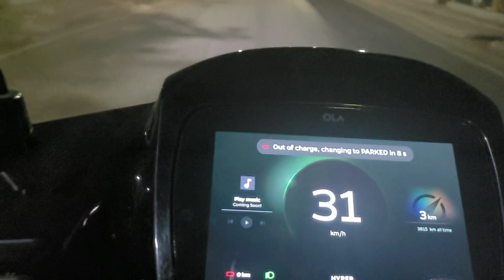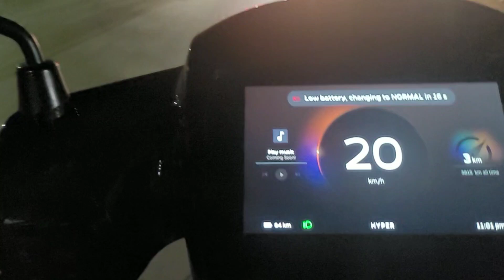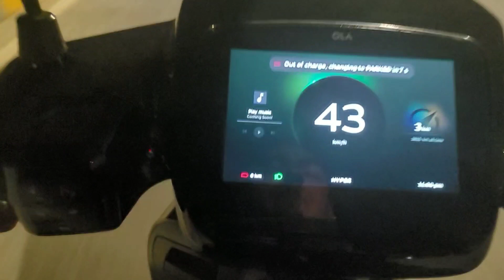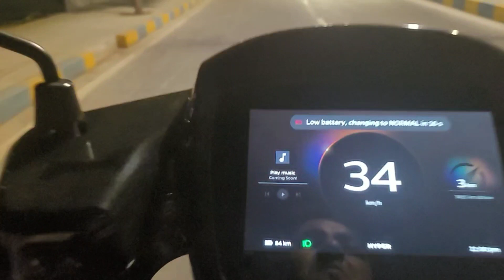OLA ELECTRIC 4000km pe dum tod diya ola ne ho gayi puri tarah se fail full battery hui direct zero😮😫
Ola Electric has launched its S1 and S1 Pro electric scooters at Rs 99,999 and Rs 1,29,999, respectively. These prices are ex-showroom, including FAME II subsidy, but excluding state subsidy.

Claimed range of up to 181km

8.5kW (peak power) motor

Two variants – S1 and S1 Pro

The highly awaited electric scooter from Ola has been launched at an incredibly competitive price tag. Once you factor in the additional benefits from the various state subsidies, the price will be even lower. With the government’s recent announcement that EVs will not be charged road tax, the base Ola Electric scooter could end up costing less than the likes of even the Honda Activa 125 on-road. The company says deliveries are set to begin from October 2021.

Prices with state & FAME subsidy.

Ola S1, S1 Pro: specifications and range

Ola Electric hasn’t achieved this with cutting costs when it comes to the specifications, as the S1 and S1 Pro have an impressive claimed range of 121km and 181km, respectively; these are likely to be ARAI numbers. Both scooters get fixed batteries, with the S1 getting a 2.98kWh unit and the S1 Pro getting a 3.97kWh battery. In comparison, the Ather 450X has a battery capacity of 2.9kWh. Kerb weight figures, meanwhile, stand at 121kg and 125kg.

Powering the Ola Electric scooter is what the company calls a ‘Hyperdrive motor’, which produces a peak power output of 8.5kW. This is significantly more than the 6kW of peak power the Ather 450X puts out. The S1 has a claimed top speed of 90kph, while the S1 Pro will max out at 115kph. Ola is also claiming a best in class 0-40kph acceleration time of 3sec (S1 Pro) and a 0-60kph time of 5sec (S1 Pro), which is comfortably higher than any scooter on sale in India today. Both scooters have an impressive torque figure of 58Nm.

The Ola S1 gets two riding modes – Normal and Sports – while the S1 Pro benefits from an additional riding mode called Hyper, which will likely be the one in which it hits its top speed of 115kph. The Ola Electric scooter uses single-sided suspension and disc brakes, as well as 110/70-R12 MRF tyres, at both ends.

Ola S1, S1 Pro: features and technology

The Ola Electric scooter features a large TFT display that shows a host of information, including navigation. This display also lets you toggle between rider profiles, allowing for individual customisation. Another neat feature is the read-out that lets you see how much CO2 you’ve avoided.

Like other scooters in the segment, this one gets a reverse mode as well. In addition to that, it has a proximity unlock that starts up the scooter as you approach it. The scooter can be used in silent mode or emit a sound that is customisable – this is likely to be done through onboard speakers, similar to the EV from Revolt.

The S1 Pro variant gets a hill hold function, cruise control and voice assistant functions; these aren’t available on the S1. While both, the S1 and S1 Pro, get all-LED lighting, the former is limited to just five body colours, with the Pro getting 10 options.

Ola S1, S1 Pro: charge time

The S1 and S1 Pro come with a portable home charger that can fully charge the scooters in a claimed 4.48 hours and 6.30 hours, respectively. The company has plans to develop an Ola Hypercharger network, which it claims will be “the world’s largest, densest, fastest 2W charging network with 1 lakh locations across 400 cities.” With this charger, the company promises adding a claimed 75km range in 18 minutes.

Ola Electric scooter vs rivals: price comparison

With a starting price of Rs 1 lakh, the Ola electric scooter undercuts Delhi prices of rivals like the TVS iQube (Rs 1.01 lakh), Bajaj Chetak (Rs 1.42 lakh) and the Ather 450 (starts at Rs 1.13 lakh).

Ex-showroom Delhi prices for India’s best-selling scooter, the Honda Activa 6G ranges between Rs 69,080-72,325, while the more-powerful Activa 125 will set you back by Rs 72,637-79,760, depending on the variant.